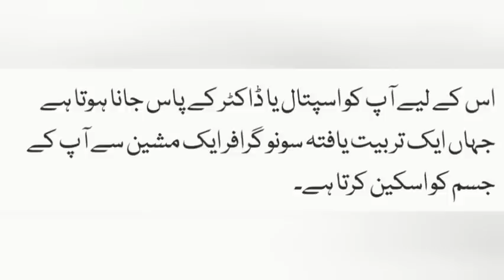New invention ultrasound